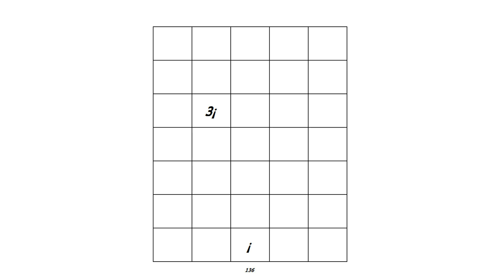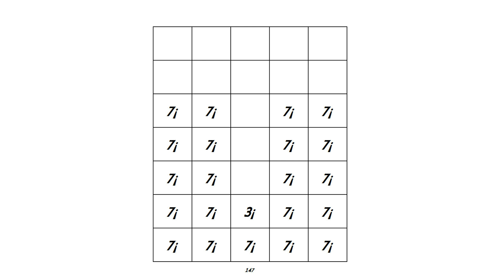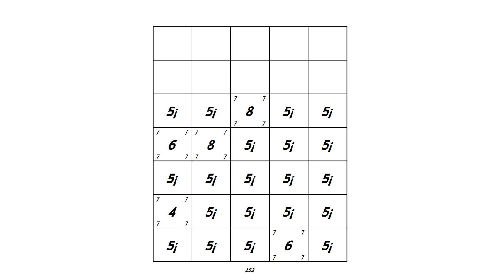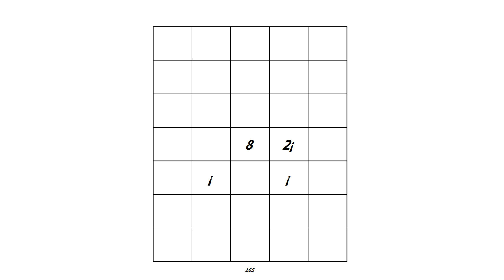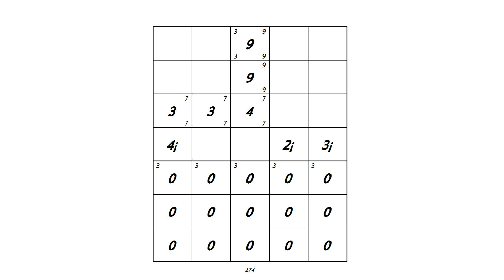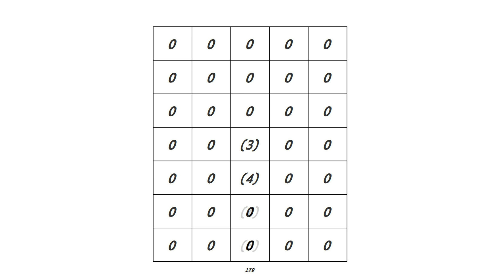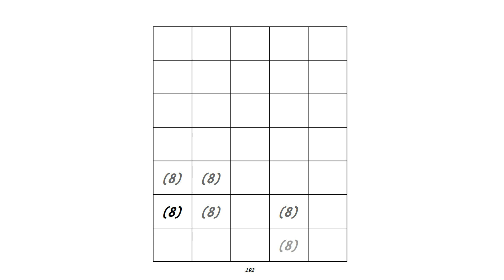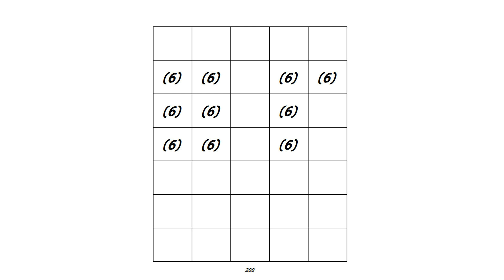EXAM 370 : 3c. Fields 135 - 200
Western Way Institute
Presents
A film by Lawrence Johns and Paul Flum